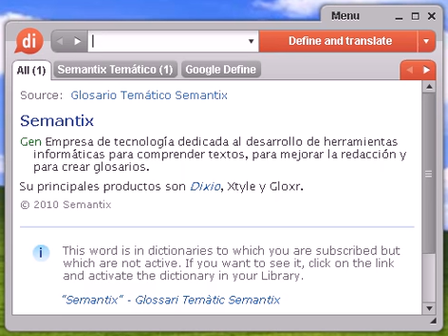Definición de pigmento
Source:  Glosario de Fisiología Vegetal Pigmento Sustancia que absorbe luz, a menudo selectivamente.

pigmento, diccionario, define, definir, significado, español, castellano, Dixio, pigmentos